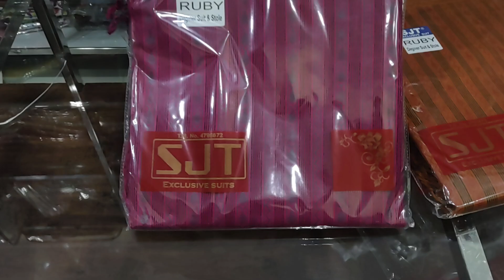फैक्ट्री रेट पर गरम सूट ऑर्डर नंबर 8708406510